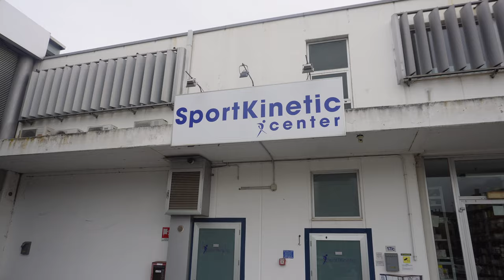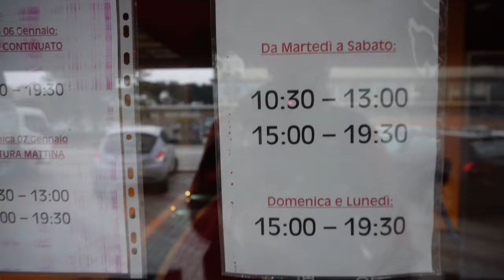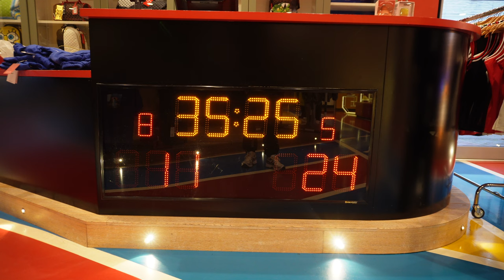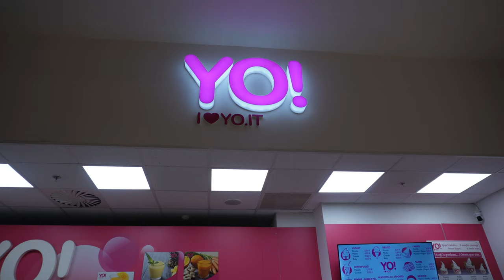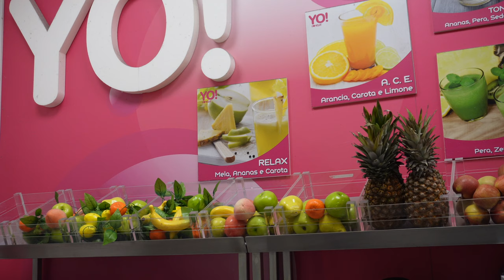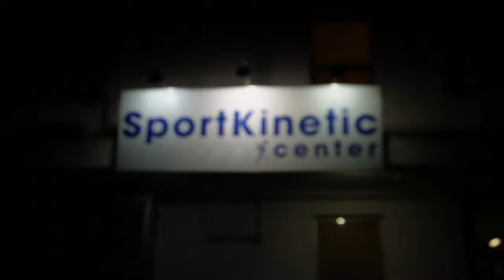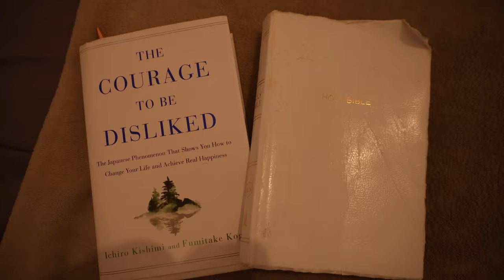VLOG | DAY IN THE LIFE OF A PROFESSIONAL BASKETBALL PLAYER LIVING IN ITALY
Day in my life here in italy as a professional basketball player.